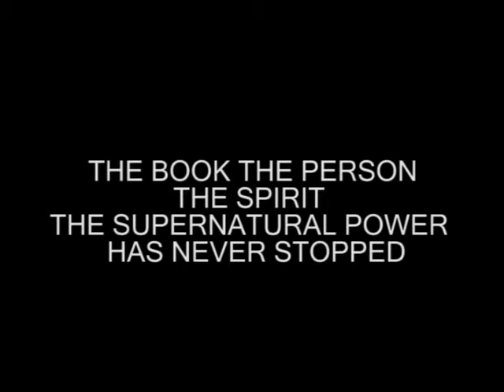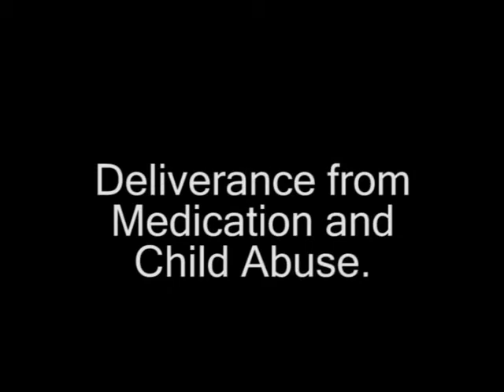BEAUTIFUL GIRL supernaturally healed of BLINDNESS (no joke) Flatout Miraclefilms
Dont let closed-minded people mess up YOUR life.
 I was ROBBED. They HID this stuff from me.

  if you want to see real POWER from the spirit-realm
   ..from the strong LOVINGKINDNESS SPIRIT

      "supernatural storytellers TO THE WORLD"

   God-SPIRIT is communicating with YOU to give you
        the POWER to be able to serve and EMPOWER
    people supernaturally.  and HEAL and get rid of bad spirits.

    but perhaps thats uninteresting to you.

    mabye you 'like' bad spirits.

     death comes soon.

      resurrect before you DIE. okay??

      JAH-shua the EMPOWERED ONE iz watchin' yu.
 if you feel that BEAUTIFUL DIXIE'S STORY might be helpful to show that there REALLY IS POWER available...if you think that DIXIES STORY might help somebody REMEMBER THAT THERE IS SUPERNATURAL
LOVE available..
     pleaSE SEND THIS to 3 or more people.
     you will be adding power and success
     to your life.

dixie wants people to hear her story!!
        It would make her SO HAPPY to know
        that this event that CHANGED HER LIFE
        was being watched by many people.

 PLEASE ENCOURAGE A PILE OF PEOPLE WITH
     THIS STORY. THANX!!

supernatural healings healed unbelievable amazing yahveh yehoshua yeshua jesus mashiach messiah christ elohim anointing wild sorcerer sorcery battle cancer parkinsons AIDS joy
crippled resurrected dead emotional ecstasy pentecost pentecostal charis messianic quaker methodist high church
episcopal baptist desire dancing airtime dinner sailing embassy
crippled lame deaf repentance predictions miracles signs wonder
wonders wisdom.
(P.S. we love you dunedin jesus-hat people!!!)

Flatout Miraclefilms (supernatural storytellers)
editor: Keith Moore       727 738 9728